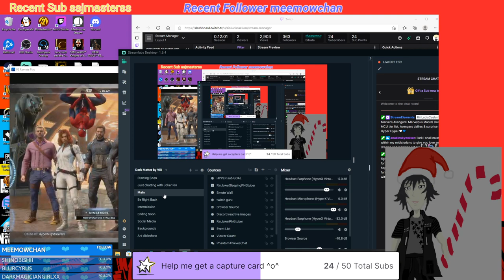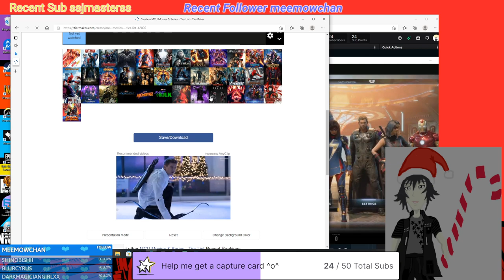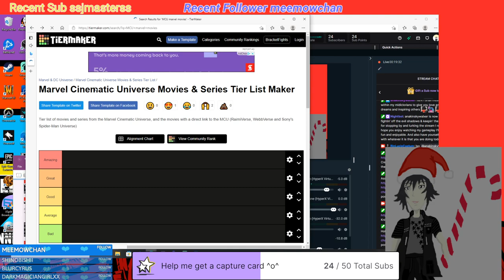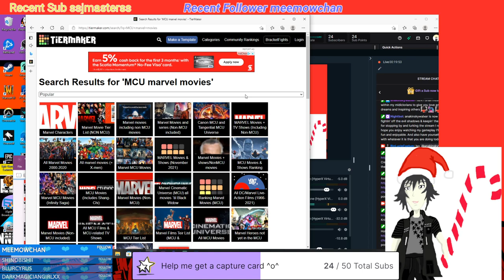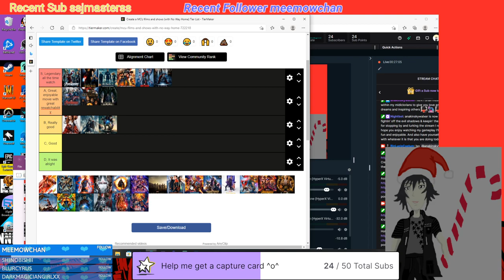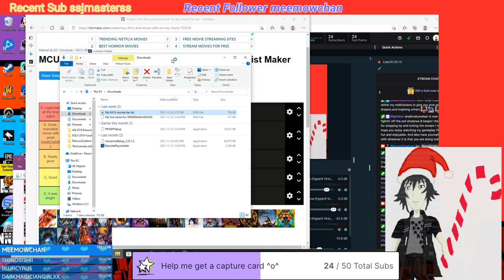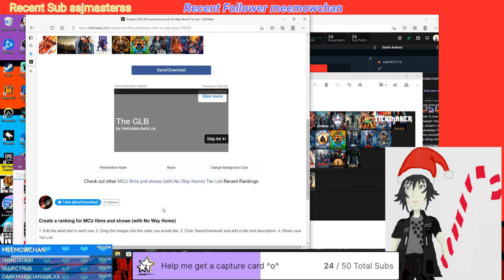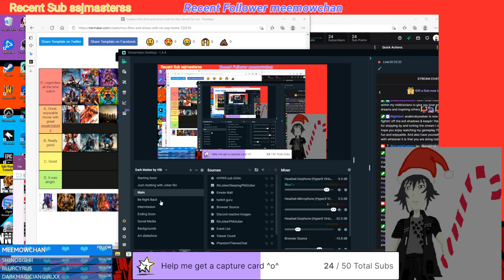Highlight: Marvelous Marvel Holidays, Updated Marvel movies tier list w/ The Eternals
My updated Marvel movies tier list part 1 featuring Eternals -- Watch live